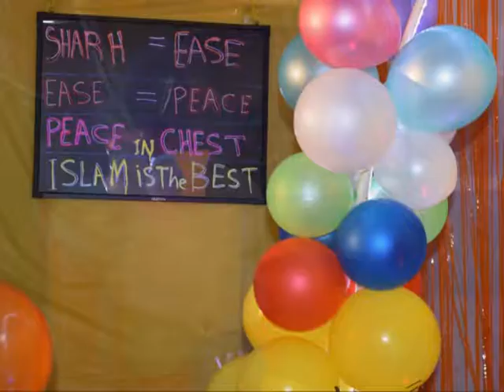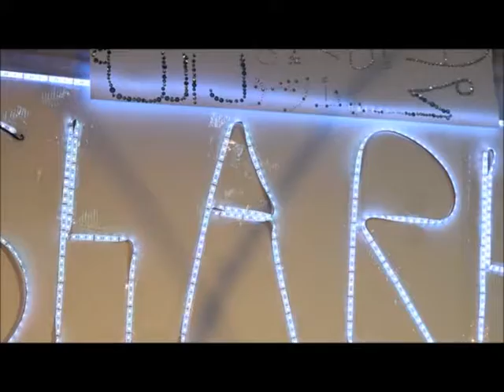Quran adventure surat Al sharh , islamic puppet show,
surah al sharh storytime
EID AL ADHA DECORATION
MUSLIM KIDSmovie time
QURAN ADVENTURE story time
muslim activitiesSuper Duaa to make when watching or listening to the video:

Oh Allah, make us from those who hear or see the beneficial knowledge and follow it in the best manner

Oh Allah, help me make the right decision